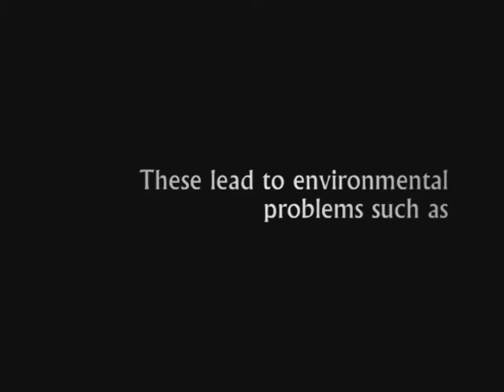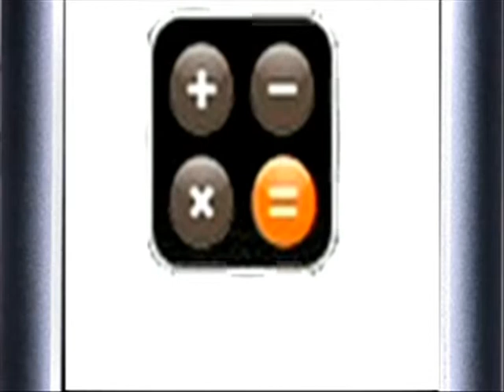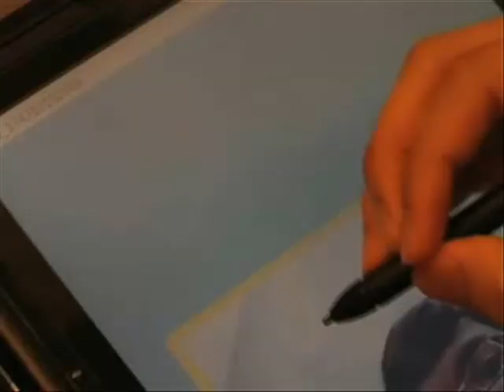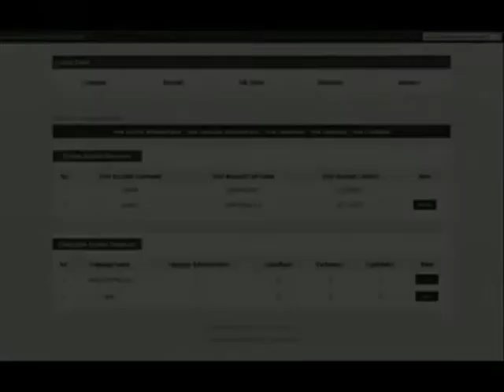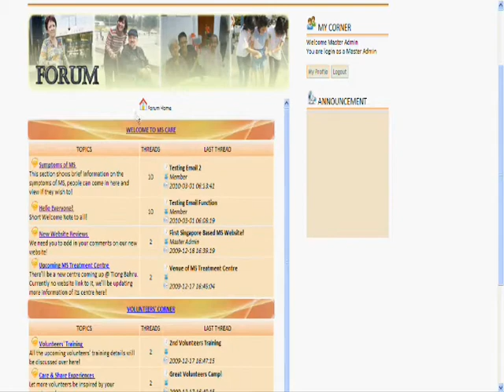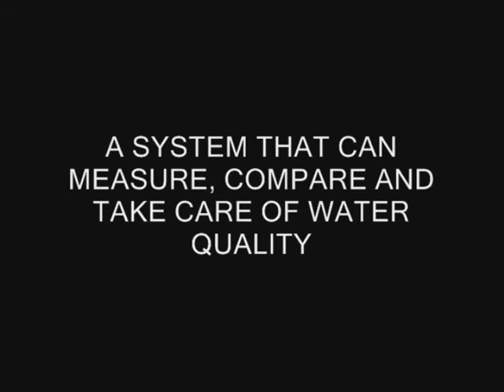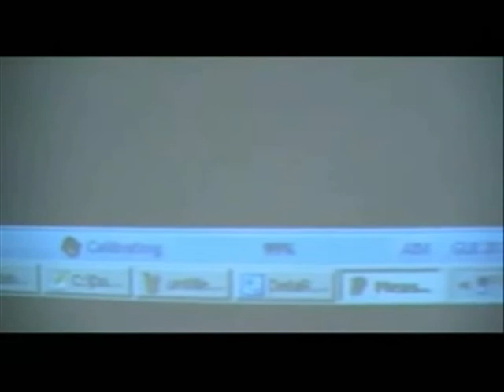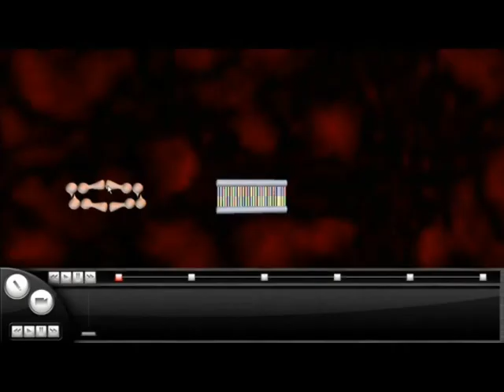DIT Projects Showcase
This video highlights some of the magnificent projects done by the Final Year students from the Diploma in Information Technology course.

SINGAPORE POLYTECHNIC (SCHOOL OF DIGITAL MEDIA & INFOCOMM TECHNOLOGY)